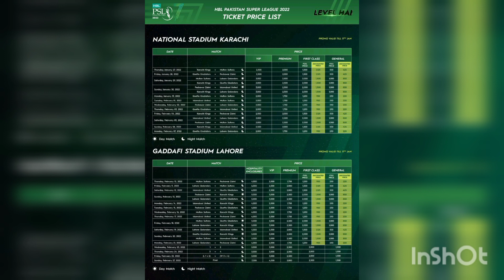Happy & Big News for all PSL Fans